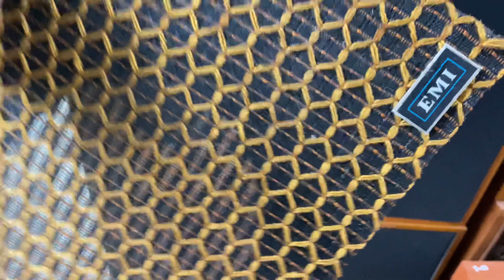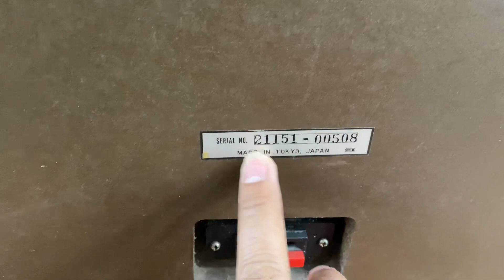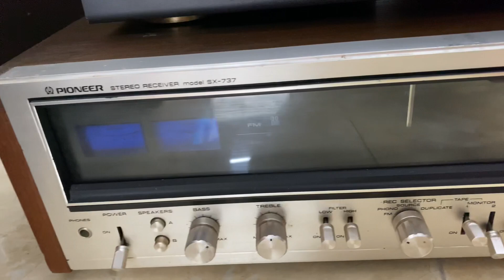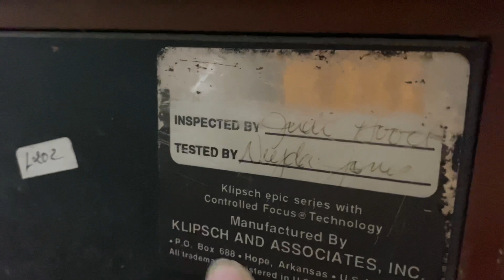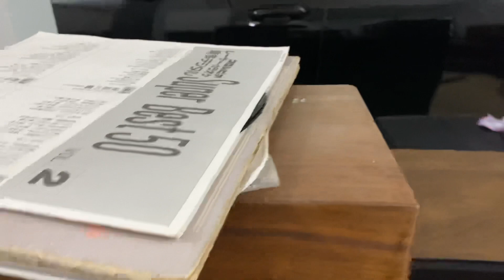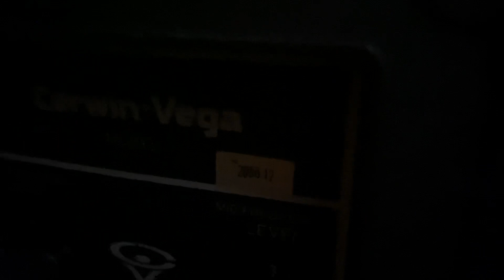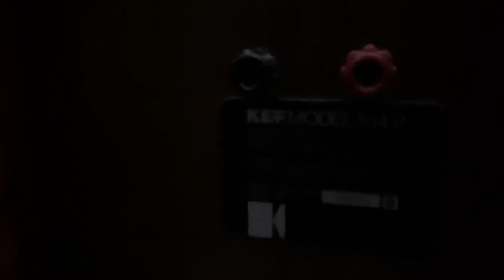XẢ KHO ĐÓN TẾT LH 0911169961 1